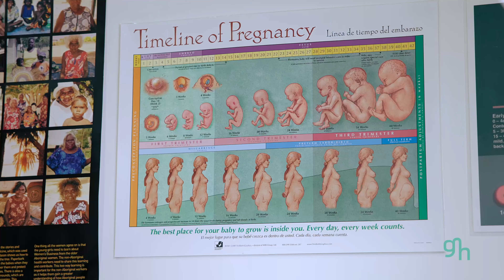Endorsed Midwife Program - Long V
New and expecting mums talk abut the Endorsed Midwife Care Program at Gateway Health